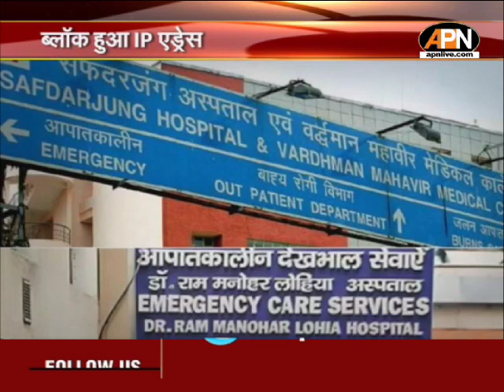राज्यों की तमाम बड़ी खबरें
इस बुलेटिन में हम आपको राज्यों की तमाम बड़ी खबरें उपलब्ध कराते हैं। छत्तीसगढ़ में आरक्षण को लेकर बीजेपी ने कांग्रेस को घेरा, भानुप्रतापपुर उपचुनाव को लेकर बीजेपी-कांग्रेस आमने-सामने, छत्तीसगढ़ में संस्कृति परिषद की हुई बैठक...